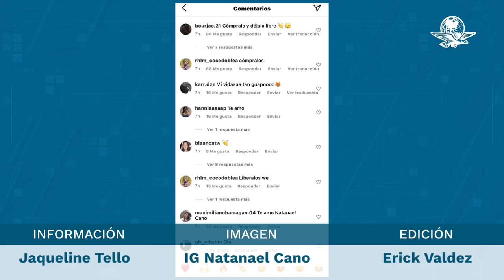Natanael Cano expone en redes sociales maltrato animal en Marruecos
Cano indicó en una publicación que haberse fotografiado junto a la especie no significaba que el maltrato animal le sea indiferente, pues está en contra de él, pero expresó que respeta las diferentes culturas